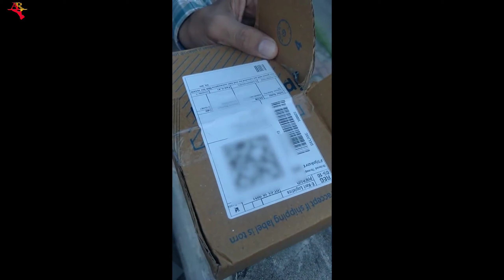Flipkart delivers soap bars instead of iPhone 12 at it's Big Billion Day sales | Fastival Scams ?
Flipkart delivers soap bars instead of iPhone 12 at it's Big Billion Day sales | Fastival Scams 2021